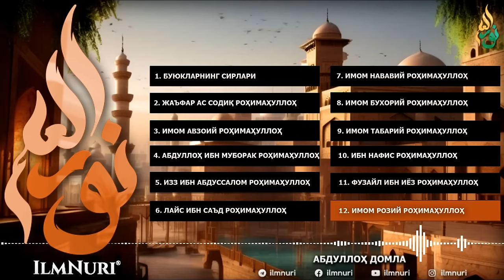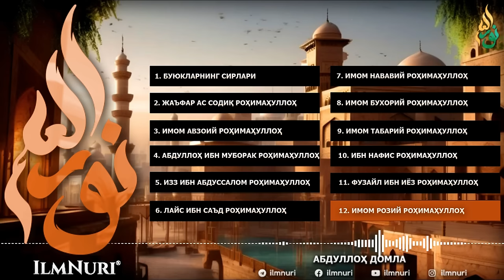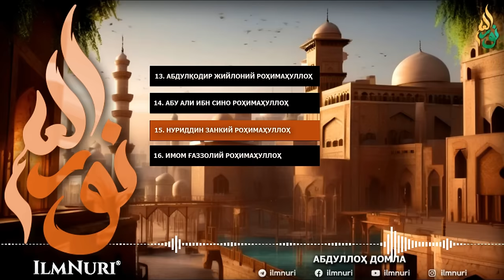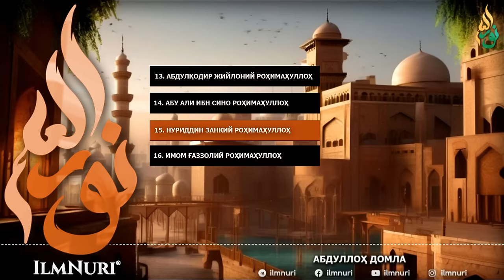БУЮКЛАРНИНГ СИРЛАРИ 2018 (ТЎЛИҚ) - АБДУЛЛОҲ ДОМЛА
МУНДАРИЖА:

00:00:00 1)  БУЮКЛАРНИНГ СИРЛАРИ
00:22:29 2)  ЖАЪФАР АС СОДИҚ РОҲИМАҲУЛЛОҲ
00:45:11 3)  ИМОМ АВЗОИЙ РОҲИМАҲУЛЛОҲ
01:05:37 4)  АБДУЛЛОҲ ИБН МУБОРАК РОҲИМАҲУЛЛОҲ
01:42:18 5)  ИЗЗ ИБН АБДУССАЛОМ РОҲИМАҲУЛЛОҲ
02:27:05 6)  ЛАЙС ИБН САЪД РОҲИМАҲУЛЛОҲ
02:56:55 7)  ИМОМ НАВАВИЙ РОҲИМАҲУЛЛОҲ
03:16:58 8)  ИМОМ БУХОРИЙ РОҲИМАҲУЛЛОҲ
04:50:05 9)  ИМОМ ТАБАРИЙ РОҲИМАҲУЛЛОҲ
05:24:53 10)  ИБН НАФИС РОҲИМАҲУЛЛОҲ
05:47:39 11)  ФУЗАЙЛ ИБН ИЁЗ РОҲИМАҲУЛЛОҲ
06:02:16 12)  ИМОМ РОЗИЙ РОҲИМАҲУЛЛОҲ
06:28:34 13)  АБДУЛҚОДИР ЖИЙЛОНИЙ РОҲИМАҲУЛЛОҲ
07:05:13 14)  АБУ АЛИ ИБН СИНО РОҲИМАҲУЛЛОҲ
07:45:02 15)  НУРИДДИН ЗАНКИЙ РОҲИМАҲУЛЛОҲ
08:28:42 16)  ИМОМ ҒАЗЗОЛИЙ РОҲИМАҲУЛЛОҲ